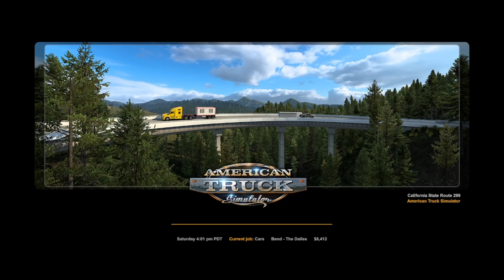ATS EP 226 Cars from Bend, OR to The Dalles, OR